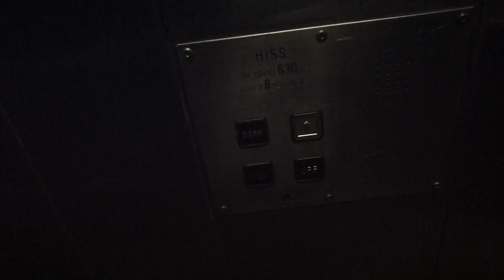Thyssen Inclined Elevator @ Zinkensdamm Metro Station - Going down!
ZID 25271